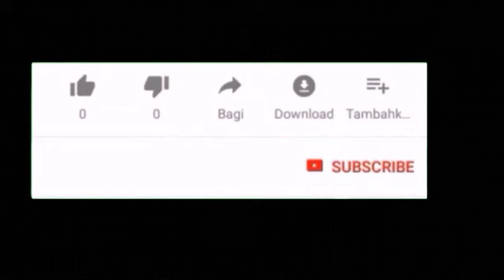Viral beberapa Tahun Yang Lalu Liga Ramadhan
Mohon Maaf Kak Misbah. Saya share di Youtube saya. Saya terinspirasi dari vidiota dalam menyusun kata, kalimat dan paragraf. Hingga terbentuk sebuah narasi dan dirangkum dalam sebuah Vidio. Dan Vidio ini memberikan juga Humor kepada seluruh Masyarakat dalam hal menyebut nama-nama kue yang sering dihidangkan dalam menunaikan ibadah Buka Puasa.